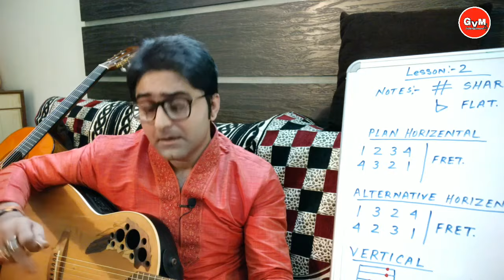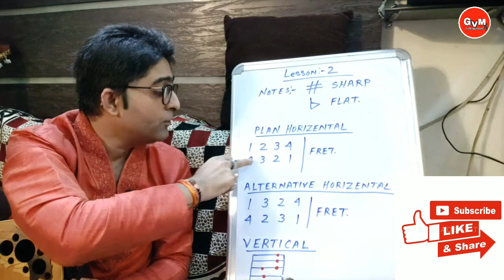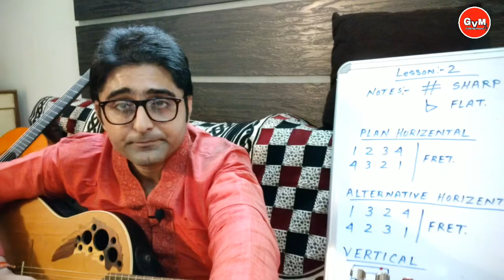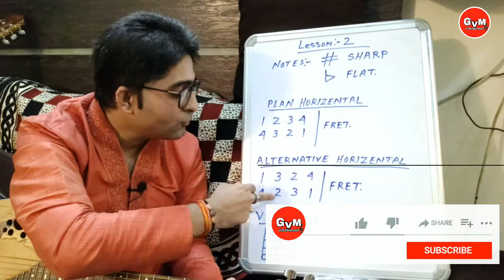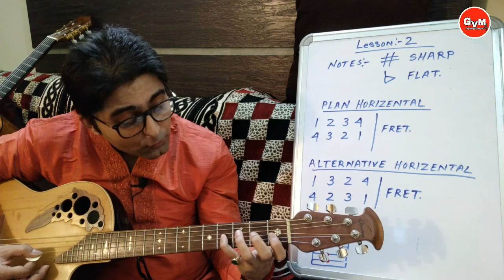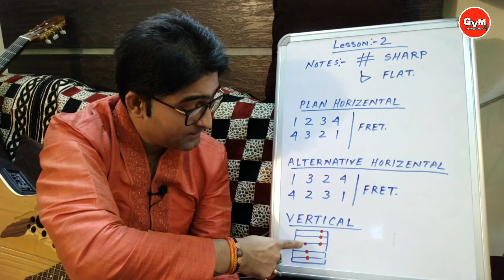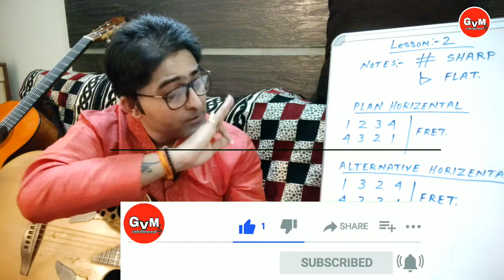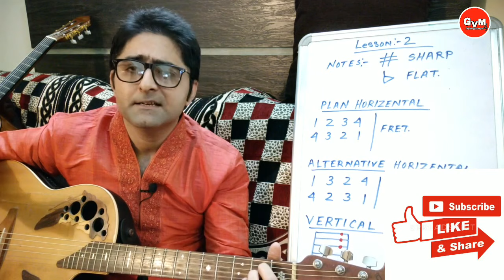Basic Guitar Strings Exercise Lesson 2 Beginners ( Hindi)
Your Little Support , makes channel help us to grow.

PLEASE CHECK 🙏🙏🙏  👇👇👇 👍👍

Basic Guitar Strings Exercise  Lessons in  Hindi  for Absolute Beginners, The more you practice, the more you will improve. Each and every Lessons are very much releated and very much important,You find more exercises like this in my Beginners Guitar Lessons,
SERIOUS ABSOLUTE BEGINNERS ARE ALWAYS WELCOME.

Guitar Under Rs 2000

GUITAR UNDER 5000/-(PLUTO)
GUITAR UNDER 4000/-(PLUTO)

PLUTO GUITAR BELOE Rs 7000/

PLUTO GUITAR BELOW Rs 5000/-

ACOUSTIC GUITAR STRINGS (ALICE)
ACOUSTIC GUITAR STRINGS (D'Addario)

Yamaha Guitar F310-TBS

Yamaha F310 -NT

Yamaha Combo Pack

Cort Guitar

Givson Guitar (For EntryLevel)

Givson Guitar

Guitar Strap

GUITAR AMPLIFIER

GUITAR AMPLIFIER MARSHAL 10 WATT

FENDER GUITAR AMPLIFIER

FENDER ELECTRIC GUITAR

BASIC ELECTRIC GUITAR KIT FOR BEGINNERS

GUITAR STAND

GUITAR CAPO

GUITAR CAPO

guitar strings Cleaner

Dunlop Guitar Polish

Premium Guitar care

Guitar Tuner

Guitar Tuner

MY GEARS:-

disturbation act.
such as criticisn, comment,news reporting, teaching,